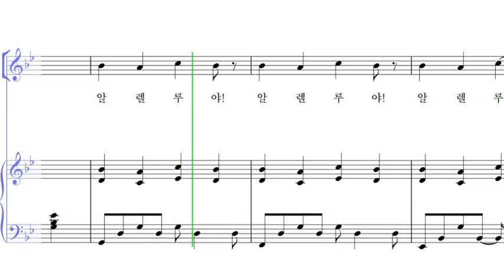너희들은 잠잠하라 (소프라노)